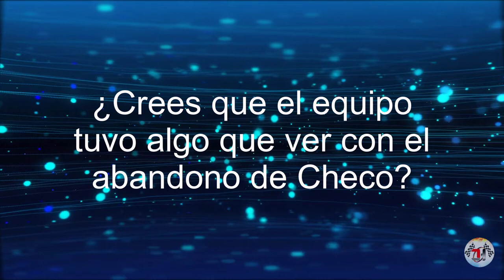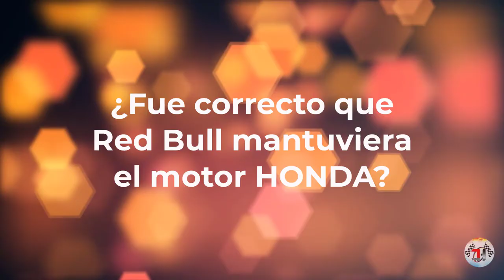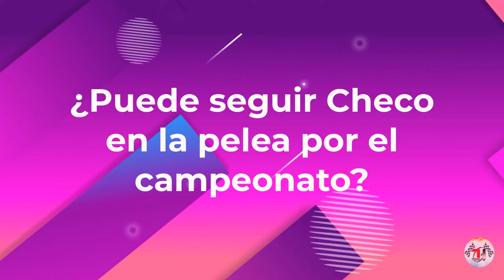¿LE ARRUINARON LA CARRERA A CHECO? | Charlie Racing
Visita nuestras redes oficiales y no te pierdas de las más recientes noticias.